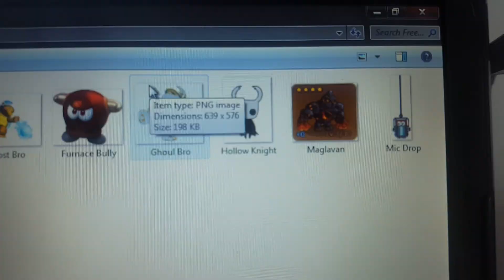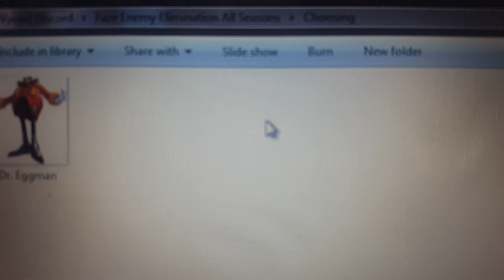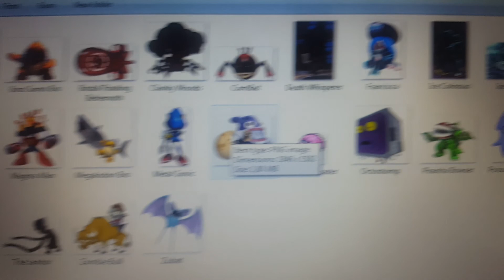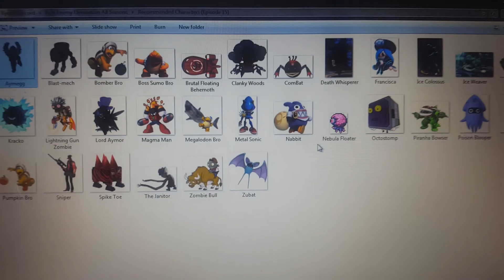Faze Enemy Elimination Season 2 Episode 14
FREE RECOMMENDED CHARACTERS